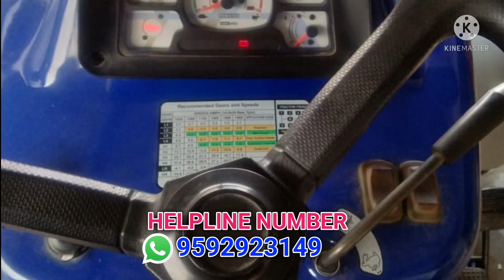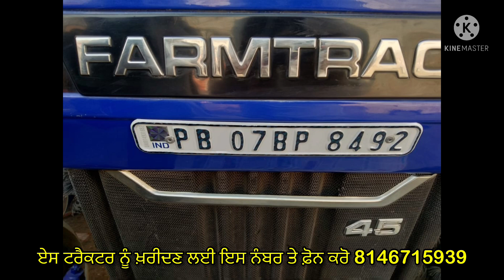ਫਾਰਮਟ੍ਰੈਕ 60 ਤੇ ਫਾਰਮਟ੍ਰੈਕ 45 ਵਿਕਾਊ ਦੋਵੇਂ ਇੱਕ ਹੀ ਜਗਾ ਤੇ Farmtrac 60, Farmtrac 45 For Sale In Punjab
Instgram/@i_m_nishan_sandhu
  sharechat/@nishanbawejindia9592

Swaraj 744 Fe tractor for sale
Second hand tractors
Second hand tractors for sale
Old tractors for sale
Old tractors
Tractor Mandi talwandi sabo
Talwandi sabo
Tractor Mandi
Old swaraj 744 tractor
Old swaraj for sale
I want to sale my swaraj 744
Swaraj 855 tractor for sale
All swaraj tractors
Swaraj tractor all models
Swaraj 744 tractor 2011 model for sale
tractor for sale in MP
swaraj 744 tractor for sale in MP
swaraj 744 forsaleबिकाऊ है यह ट्रैक्टर_Model 2017_स्वराज 744 FE_ This Tractor For Sale In MP
tractors for sale in Amritsar
Tractor for sale in barnala
second hand tractors in punjab
second hand tractors Mandi
swaraj 855 for sale in punjab
swaraj 855 for sale
swaraj 855 Fe for sale
old swaraj 855 Tractor for sale
ਵਿਕਾਊ ਹੈ ਇਹ ਟਰੈਕਟਰ
बिकाऊ है यह ट्रैक्टर
swaraj 963 old
Rajasthan tractor
Punjab tractor
Haryana tractor
Gujarat tractor
Maharashtra tractor
Mahindra tractor
swaraj tractor
sonalika tractor
ford tractor
Anand Mahindra
Mahindra and Mahindra
tractor Mandi
tractor repair
tractor India
modified tractor
tractor modified
tractor Mandi
old tractor
second hand tractor
tractor stunt
tractor tochan
tractor test
tractor race
tractor model
MP tractor
tractor driving
tractor experience
tractor gearbox
how to drive tractor
tractor sale
tractor pump
how to install tractor pump
tractor oil pump
tractor oil pump change
tractor service
tractor turbo
tractor power improve
tractor accessories
tractor tyres
tractor photos
eicher tractor
hmt tractor
new Holland tractor
all tractor repair
John Deere tractor
tractor implements
Hindustan tractor
apna India
apna kisan
nishan Sandhu
tractor Mandi
Garib Kisan
Indian farmer
poor farmers
cheap tractors
hmt
farmtrac
sonalika
Preet
Preet combine
harvesting
farmers
tractors in field
tractors scale model
working tractors
modified Tractor in punjab
modified swaraj
modified tractors
top modified tractors in punjab
best modified tractors in punjab
swaraj 855 modified
john Deere best modified
modified John Deere
John Deere 5310 modified
modified Tractor shokeen
ਟਰੈਕਟਰਾਂ ਦੇ ਸ਼ੋਕੀਨ
ਟਰੈਕਟਰ ਟੋਚਨ ਵੀਡਿਓ
tractor tochan video
modify Tractor lovers
how to modify Tractor at home
modified trala
slow motion Tractor videos
Slow motion Swaraj 855
swaraj 855 Slow motion video
Nishan Sandhu
tractorpullingtrolly
modified tractors
modified swaraj 855
modified ford 3600
modified farmtrac 60
modified sonalika
modified John Deere
modified 5911
modified digitrack
modified eichher tractor
60 years old Tractor in Punjab
tractor modification in Punjab
modified tractors in Haryana
modified tractors in MP
modified tractors in UP
modified tractors in Rajasthan
modified tractors in India
Indian tractors
top 10 Indian tractors
top 10 tractors in India
tractor stunts in India
tractor stunts in Punjab
tractor stunts in Haryana
tractor stunts
breakan fail mehkma Tractor tochan
shokeen mehkma Tractor tochan
Kuki music system
kuki music system videos
kuki music system installation
kuki elections
music system on Tractor
1 lac music system on Tractor
ford 3600 delivery
ford 3600 accessories
all Tractor parts in punjab
all Tractor parts in India
all Tractor parts in Haryana
Malwa Tractor workshop
modify John Deere
modify ford tractor
modify tractor video
modify tractor WhatsApp status
John Deere wale
@Nishan Bawejindia (ਬਾਵੇਜਿੰਦੀਆ)
secondhand pickup
haryana power
anand mahindra
ford 3630
Nisha Bhist Hindi
Combines for sale
Harvester combine
Combine for sale in punjab
Harvester machine
Tractor love
Tractor pulling
Tractor pull
Farm
Farmers
Farm life
Agro
Agriculture
Nature
Harvest
New Holland
John Deere
Massey ferguson
Tractor trailer

SCRap tractors

ford 3600 modification
tractor mandi in punjab
secondhand tractor mandi
Ford 3600 sale in punjab
ford endeavour
Maruti swift
maruti Swift dzire
mahindra xuv
Hyundai car
alto car
car for sale
car bazar
Trolley for tractor
Second hand trolly
Reaper trolley